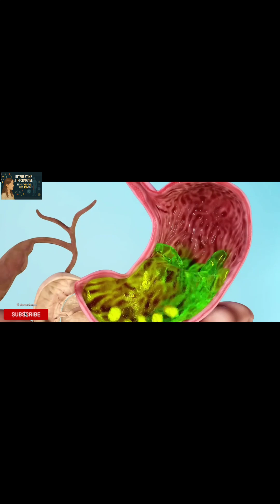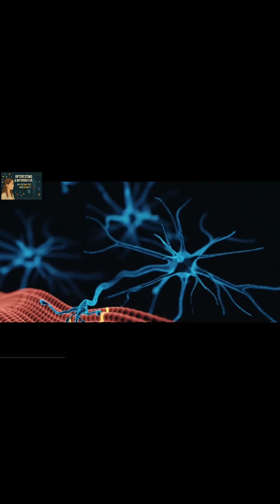Dear Human, I Am Your Spleen – The Unsung Hero Inside You 🫁sciepro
Discover the hidden story of your spleen — the most overlooked yet vital organ in your body. In this emotional and eye-opening letter, the spleen speaks to you directly, revealing its secret functions, importance in immunity, and what happens if it's lost. This touching message reminds us to take better care of our health and appreciate the silent warriors within.

WORKOUTS FOR FATLOSS 2025 ✌🔥